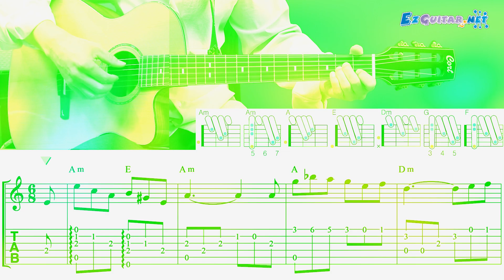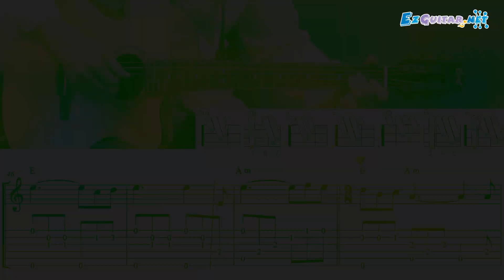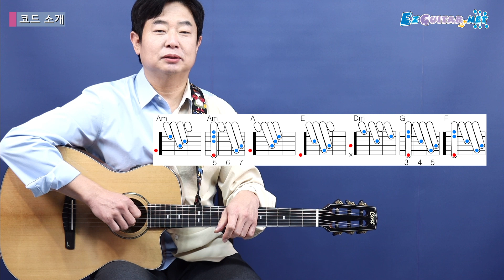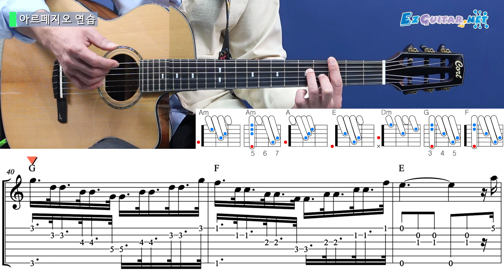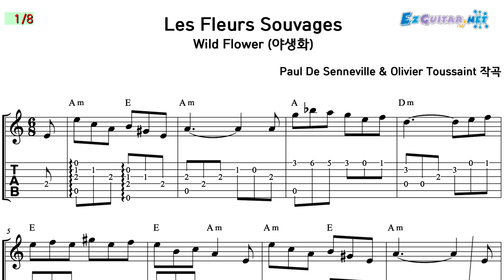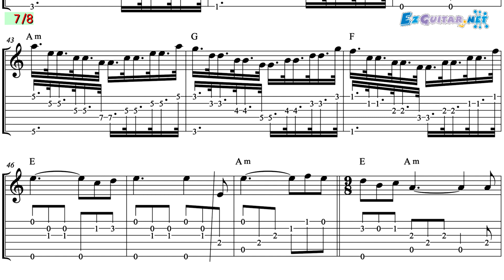[오늘부터 기타] 660. 야생화, Les Fleurs Souvages, Wild Flower - Paul De Senneville & Olivier Toussaint